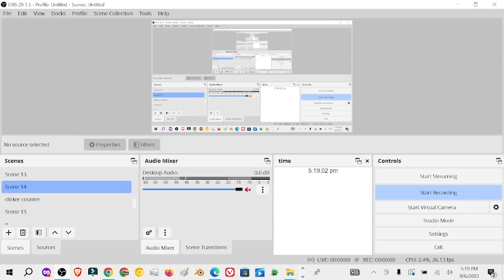WebSDR (Pardinho WebSDR)